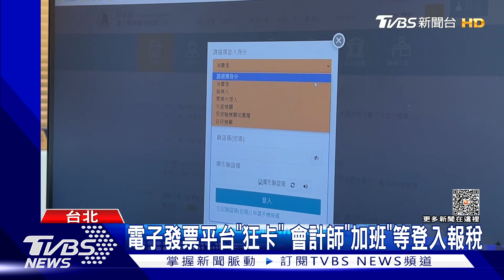電子發票平台「狂卡」 會計師「加班」等登入報稅｜TVBS新聞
申請手機載具，或查詢發票消費紀錄，可以使用財政部「電子發票整合平台」，但近期卻出現系統塞車狀況，特別是會計師最有感，因為申報營業稅也得依賴這個平台，即便9月11號加入排隊機制因應，平台反而等更久，最後會計師只好加班，趁離峰時候登入，順利下載資料，對此，財政部表示，持續盤點持續盤點資源，挪供已滿載系統使用，而明年1月將有新平台上線。